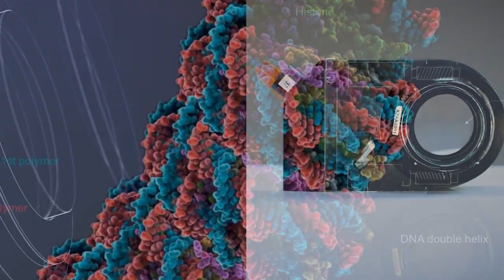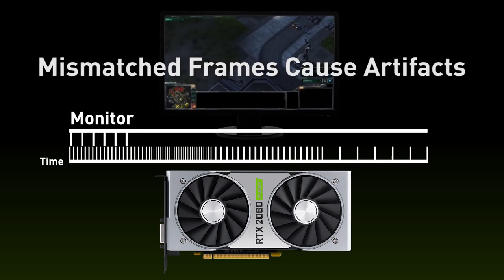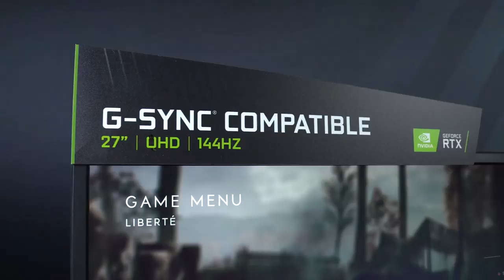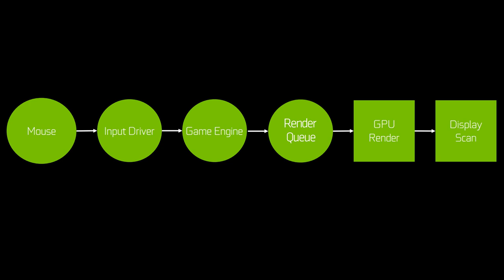Do High Frames Win Games? 60hz vs 144hz vs 240hz - Real-World Differences [800fps Slo-mo]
Looking at the differences between high framerates with a $35,000 camera!

Do you need high refresh rate monitors?  Does 144hz or 240hz make you a better player?  How can Walter White look so stressed next to a fat stack of cash?